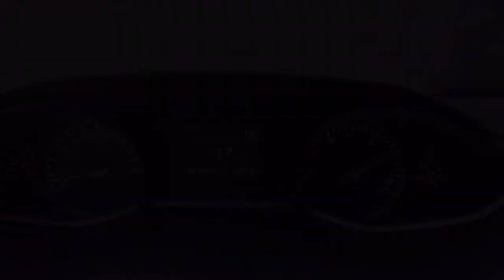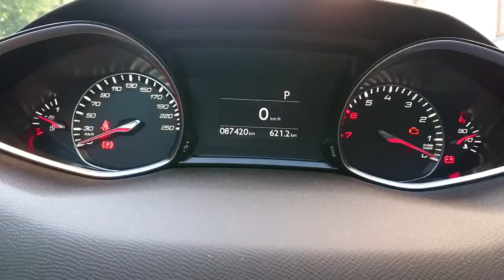Kaivopuisto - Katajanokka — Winter Wonderland Episode 1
Driving from Kaivopuisto to Katajanokka during snowy winter weather. Recoded at 2022/01/02.